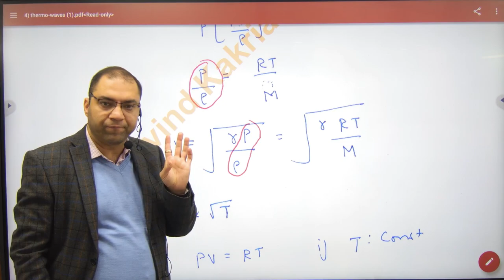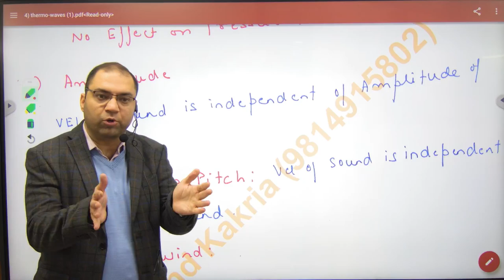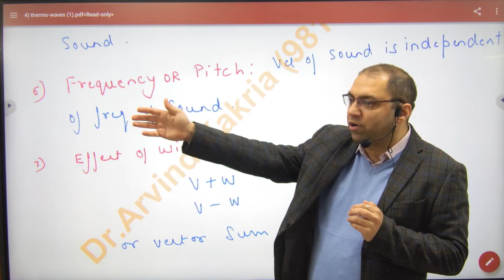374 Factors effecting speed of sound